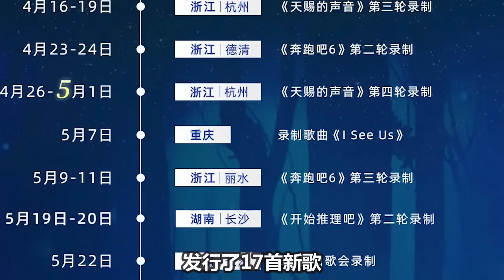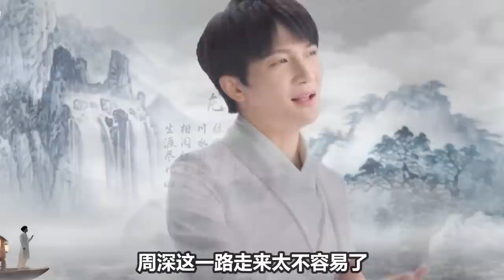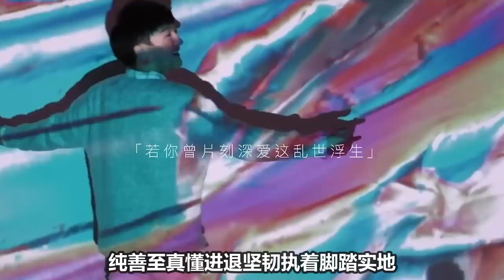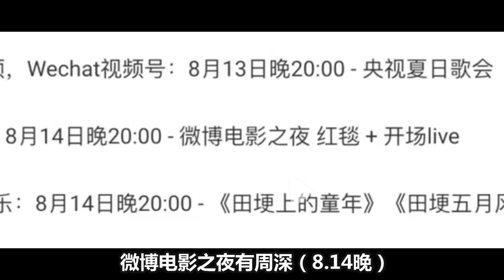【周深】在外"流浪"半年终于回家了！《央视夏日歌会》路透，周深保护嗓子的秘诀竟然是…现场土拔鼠式高音！